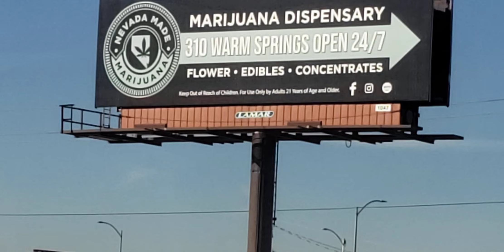llegando a Las Vegas Nevada desde California